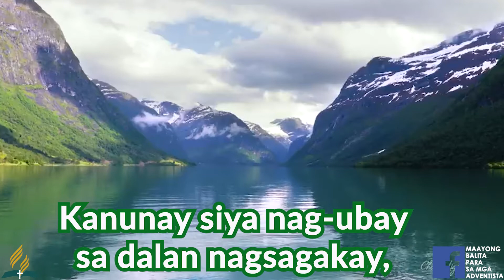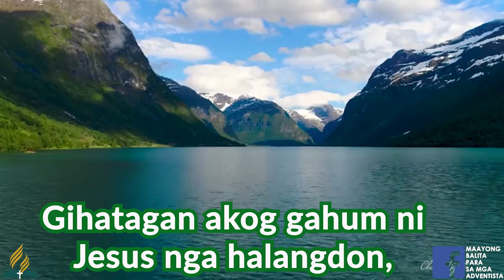SDA BALAANG ALAWITON | WHAT A WONDERFUL SAVIOR | KAHIBULONGAN NGA MANLULUWAS